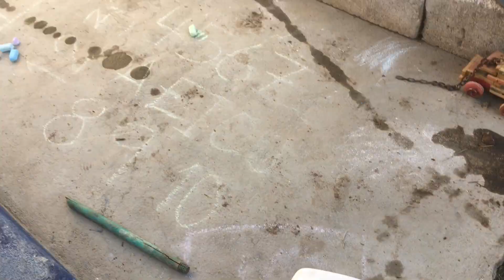Insecticida Casero con 3 Ingredientes. No más Plagas de Cuerpo Blando.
Hola amigos en este día, les muestro cómo hago yo para eliminar esas plagas de cuerpo blando. Acaros, mosca  blanca , pulgones, thrips. Es un Insecticida ecológico echo con ceniza, arcilla y agua . Agarramos lo 3 ingredientes lo revolvemos bien los pones en un pulverizador y comenzamos a pulverizar esas ollas que dañan nuestros cultivos
Como eliminar plagas ecológicamente